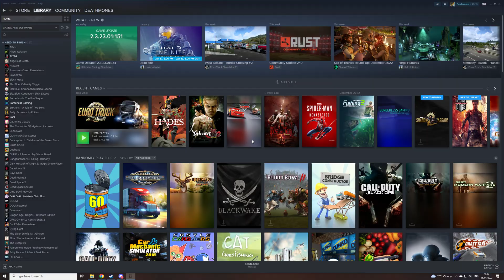The very organized thief: Low% 33s